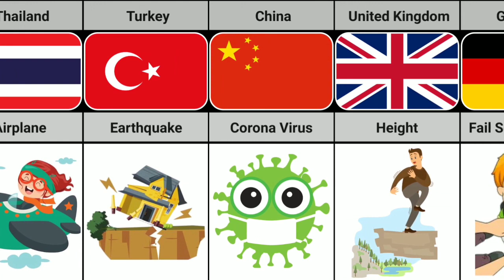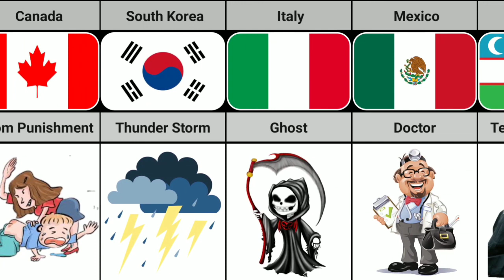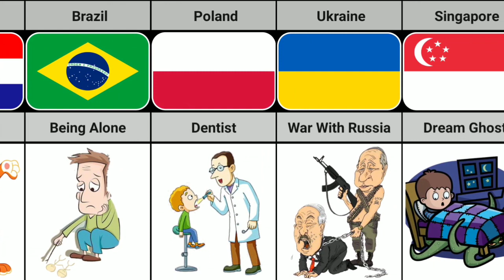Biggest Fear Of Children From Different Countries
In this video, we made a list of  Biggest fear of children from different Countries